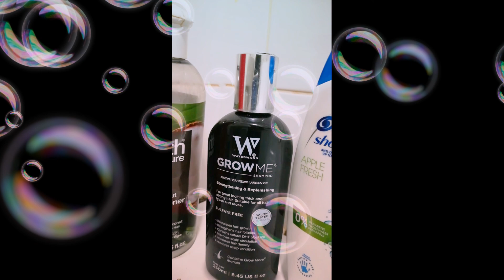COZY SMALL BATHROOM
No matter whether it's winter, summer, spring or autumn, a nice cosy and comfortable bathroom is one of the best places to unwind and relax.